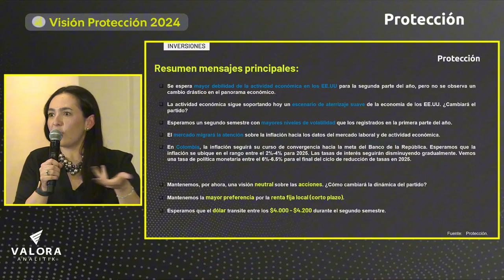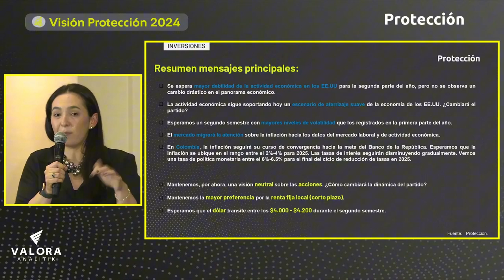Conversaciones y análisis sobre las perspectivas locales e internacionales para las inversiones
Con el objetivo de ofrecer un panorama amplio en temas de coyuntura económica mundiales y locales,  así como acompañar las decisiones de inversión, se realizó Visión Protección 2024, un evento en el que participaron los integrantes del equipo de Estrategias de Inversión de Protección.
Liliana Mancera, líder de Estrategias de Inversión de Protección moderó este espacio.